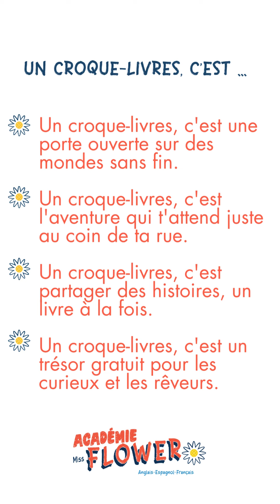Sais-tu ce qu'est un croque-livre ?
Choisis un livre, plonge dans une nouvelle aventure, et partage ton trésor avec d'autres curieux. 🎁

Tu ne sais jamais quelle histoire magique t'attend! 🌟